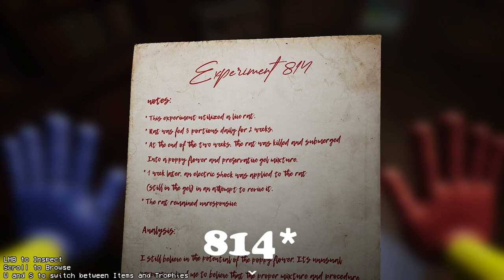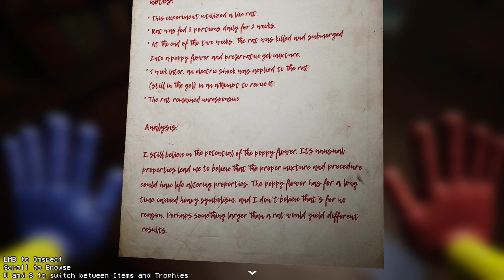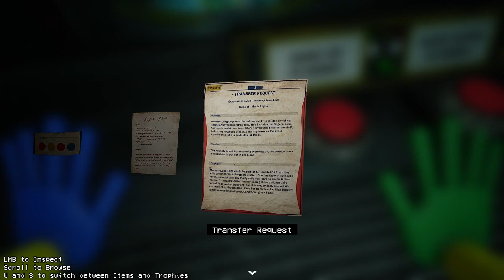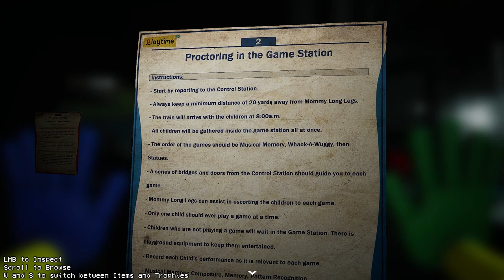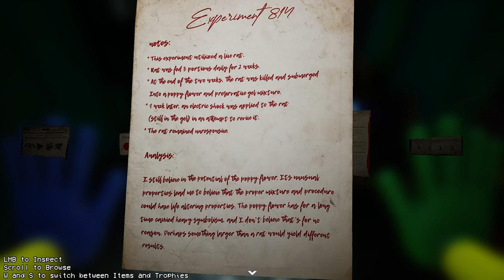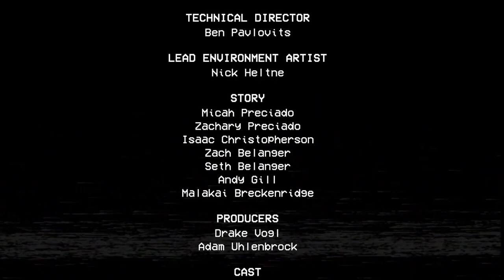Poppy Playtime: Chapter 2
Sub Count:
48

Views:
22180